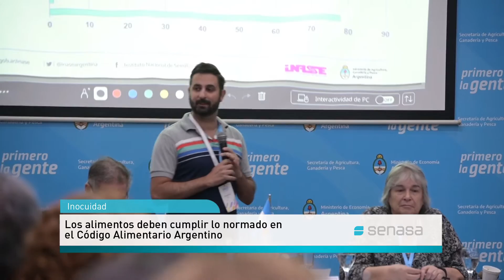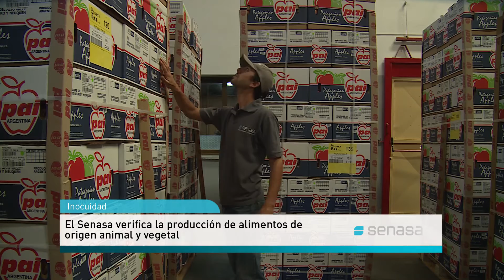El rol del Senasa en el sistema nacional de control de alimentos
Andrea Calzetta Resio se refiere a cómo se elaboran las normas que cuidan la inocuidad de los alimentos y el rol que le cabe al Senasa